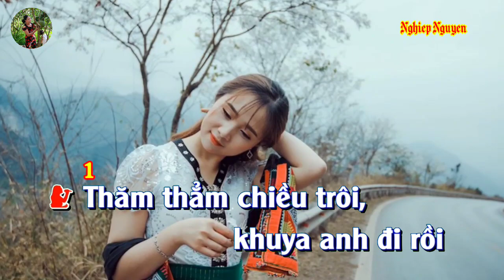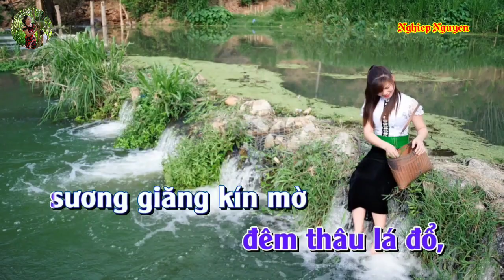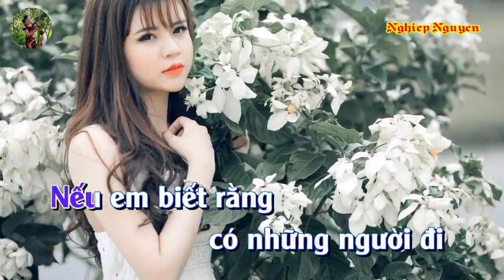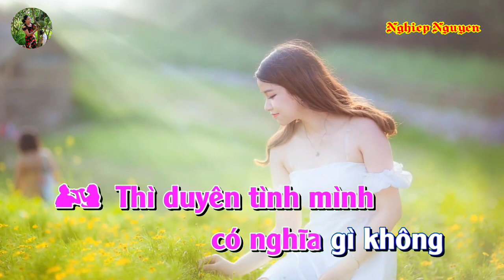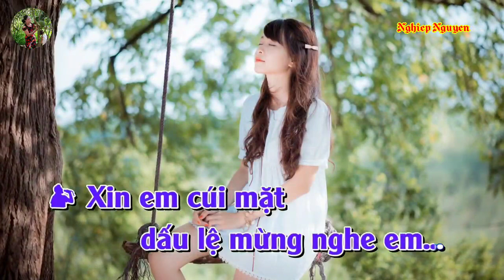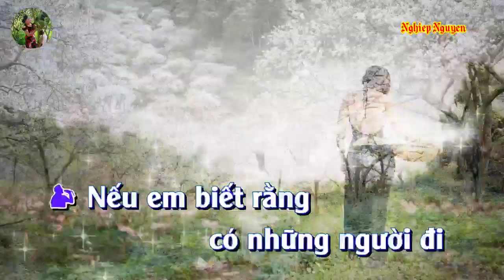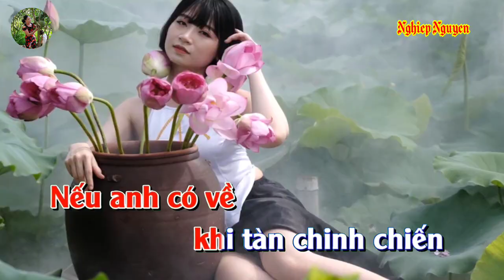Tạ Từ Trong Đêm Karaoke (Song Ca)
Tên bài hát : Tạ Từ Trong Đêm
Tác giả : Trần Thiện Thanh
Của Kênh : thanh bình Karaoke
Hợp âm bài hát :

Thăm thẳm chiều trôi
Khuya anh đi rồi sao trời đưa lối
Khi thương mến nhau
Hai người hai ngả tránh sao bồi hồi
Hẹn gặp nhau đây đêm thâu lá đổ
Sương giăng kín mờ nhạt nhòa ước mơ
Đã gặp nhau rồi, sao em không nói
Sao em cúi mặt
Em giận hờn anh chăng
Em hiểu rồi đây
Khuya nay em về trăng gầy soi bóng
Nên em cúi mặt
Ngăn dòng nước mắt phút giây tạ từ
Đừng buồn nghe em
Tuy anh biết rằng
Xa xôi vẫn làm tâm tư héo mòn
Nếu em đã chọn thương anh xa vắng
Xin em chớ buồn
Cho nặng lòng chinh nhân
Nếu em biết rằng
Có những người đi đấu tranh chưa về
Mang lời thề lên miền Sơn Khê
Từng đêm địa đầu hun hút gió sâu
Nếu em đã gặp mẹ già thương con
Khấn nguyện đêm rằm
Vợ yêu chồng đan áo lạnh từng đông
Thì duyên tình mình có nghĩa gì không
Anh hỏi một câu
Khi trong đêm dài vọng về tiếng súng
Không nhìn đôi mắt
Hứa thương em trọn đời
Đầu đường chia phôi anh không nói gì
Nên phong kín lời hẹn tình lứa đôi
Nếu anh có về khi tàn chinh chiến
Xin em cúi mặt
Dấu lệ mừng nghe em.